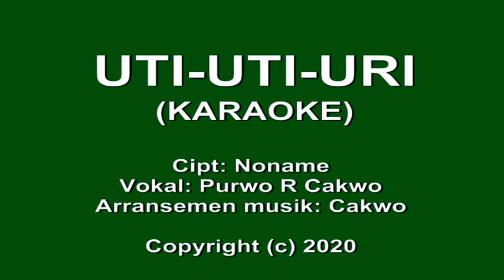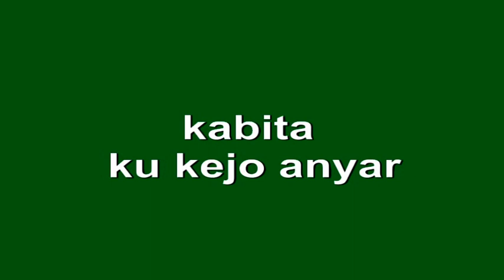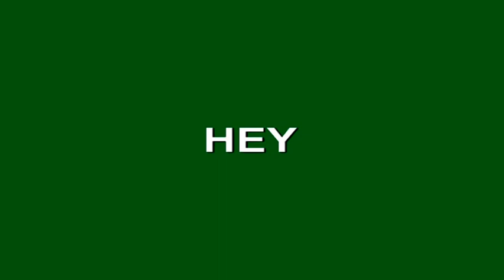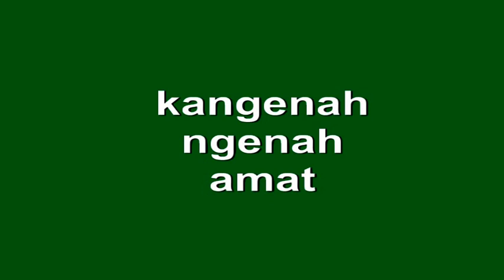Uti Uti Uri (karaoke) Arr: Cakwo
Karaoke lagu Uti-Uti Uri denga  aransemen musik transkultur (kolaboratif tradisional lokal dan moderen). Silahkan dipergunakan untuk tujuan pendidikan.